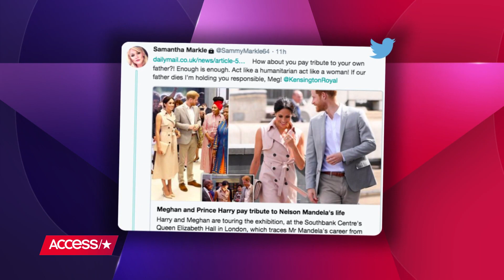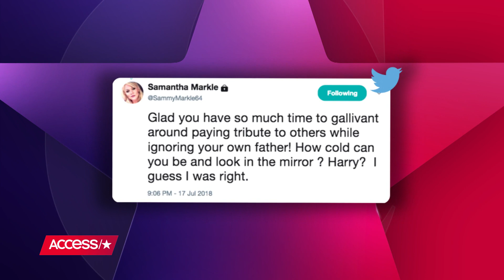Thomas Markle Confesses In Daily Mail Interview That He Took Drugs When Meghan Markle Was Young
Thomas Markle opened up to the Daily Mail on Sunday, admitting he took drugs when he was raising Meghan, but hasn't taken recreational drugs "for more than 20 years." Access has reached out to Thomas about his comments to the Daily Mail.

Thomas Markle Confesses In Daily Mail Interview That He Took Drugs When Meghan Markle Was Young | Access